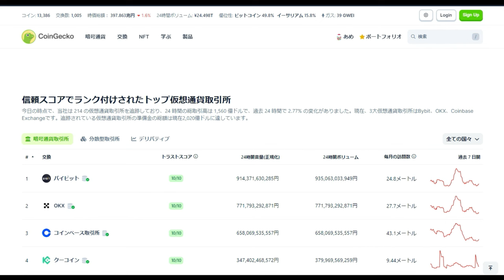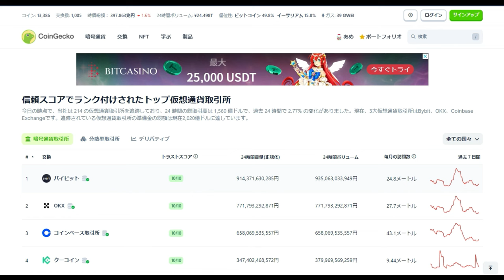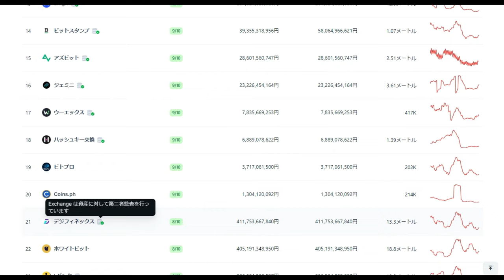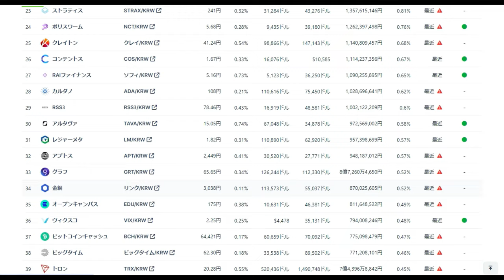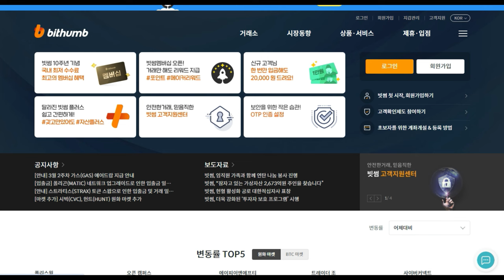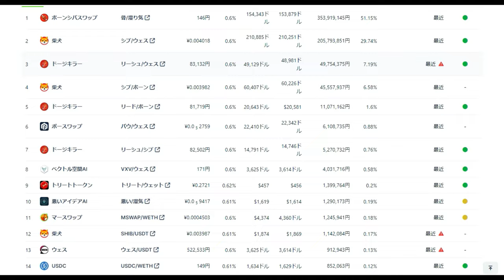【仮想通貨】coingeckoで紹介されている暗号通貨取引所